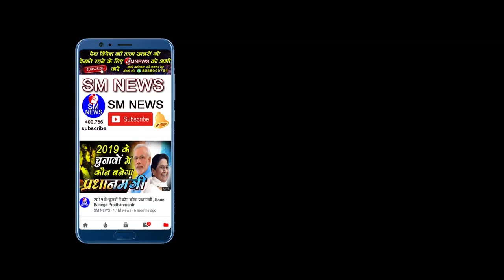मायावती जी के लिए ऐसा गीत नहीं सुना होगा आपने Ananya Singh, Maitri Singh